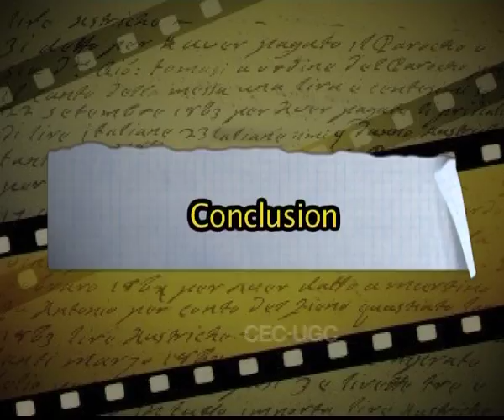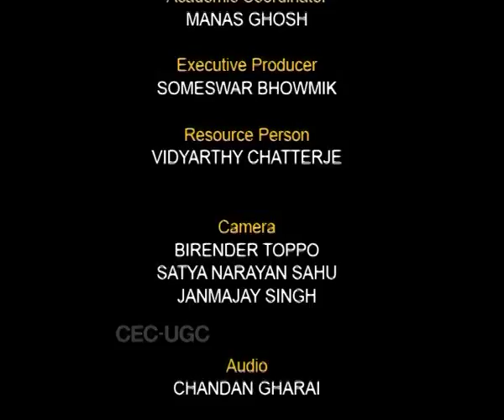Cinema of Latin America: Introduction (CH-02)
Subject : Film Studies
Course : Asian, New Latin, African and Indian Cinema